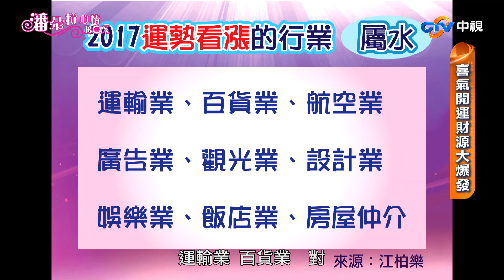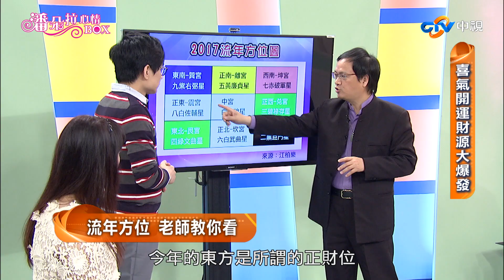【潘朵拉心情BOX】喜氣開運財源大爆發 ／Nico 江中博／34完整版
解開你的困惑
化解你的煩惱
潘朵拉心情BOX
帶你悠遊心靈世界
尋找美好的希望

主持人:Nico、江中博